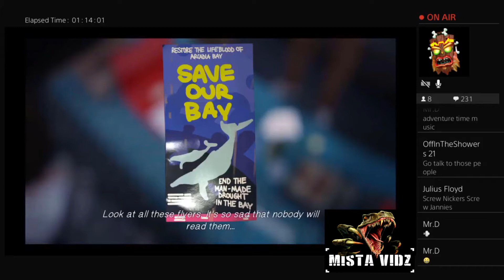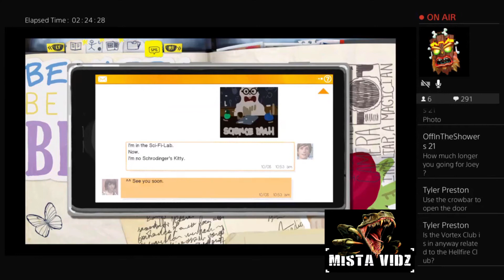Best of Joey JoJo #7